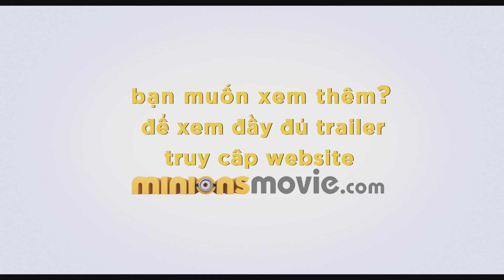Minions (Pharrell giới thiệu)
Cùng xem nam ca sỹ của Happy nói gì về các bé Minion ngộ nghĩnh và cực kỳ đáng yêu này nhé.

Phim chiếu rạp vào tháng 7 này tại Lotte Cinema